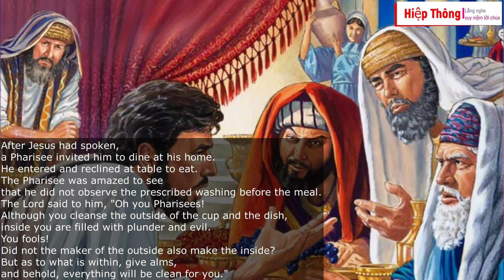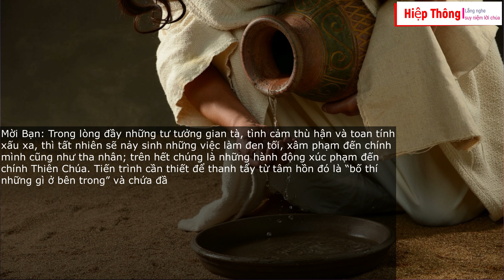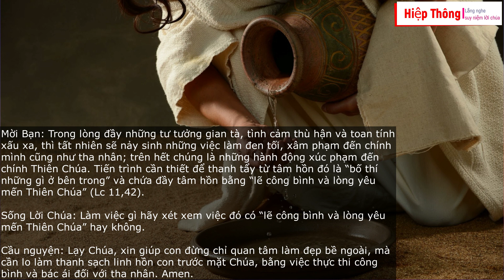SUY NIỆM LỜI CHÚA HÔM NAY - THỨ BA TUẦN 28 TN (17/10/2023) - Hiệp Thông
SUY NIỆM LỜI CHÚA HÔM NAY - THỨ  HAI TUẦN 28 TN (17/10/2023) :

“Tốt hơn, hãy bố thí những gì ở bên trong, thì bấy giờ mọi sự sẽ trở nên trong sạch cho các người.” (Lc 11,41)

Lạy Chúa, xin giúp con đừng chỉ quan tâm làm đẹp bề ngoài, mà cần lo làm thanh sạch linh hồn con trước mặt Chúa, bằng việc thực thi công bình và bác ái đối với tha nhân. Amen.

Chúng ta hãy cùng hiệp thông để lắng nghe và suy niệm Lời Chúa mỗi ngày, hãy để lời của Chúa biến đổi tâm hồn bạn, bạn nhé !